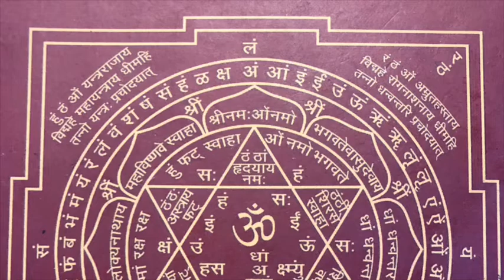AH Sū 1.12 (B) :: doshas em desequilíbrio || samsargaḥ sannipātaśca ... || ashtanga hridaya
samsargaḥ sannipātaśca taddvitrikṣayakopataḥ //12B//
सम्सर्गः सन्निपातस्च तद्द्वित्रिक्षयकोपतः ||१२||

samsargaḥ = any number less then total (here 2)
samyak srujati iti :: going properly along with
sam (properly) + sruj (to move) + ac (kartari pratyaya)

sannipāta + ca ... sannipātaśca = total members (here 3)
samyak nipātati iti :: joining all stay together
sam + ni (to show/near by) + pada + ac

tad (that, in this case either samsargaḥ or sannipāta) +
dvitrikṣayakopataḥ … dvayoḥ trayāṇām vā kṣaya kopataḥ = the decreased or increased state of 2 or 3 doṣas

yat samsargaḥ tad dvayoḥ doṣayoḥ kṣayaḥ kopataḥ vā bhavati |
yat sannipātaḥ tad trayaṇam doṣāṇam kṣayaḥ kopataḥ vā bhavati ca |

the samsargaḥ is that where the decreased or increased state of 2 doṣas and the sannipātaḥ is that where the kṣayaḥ or kopataḥ state of 3 doṣas

para nosso novo portal \o/